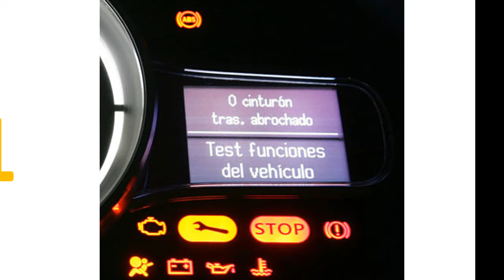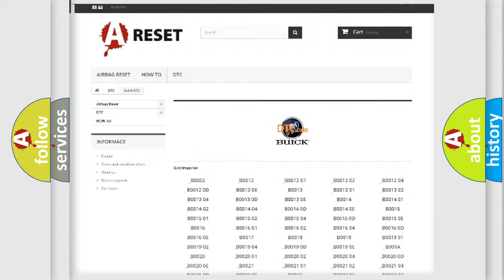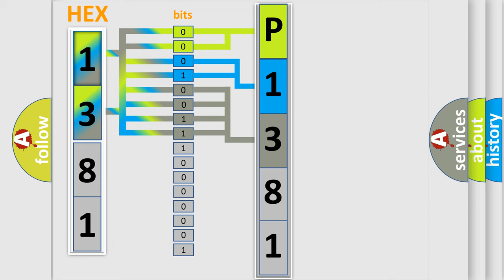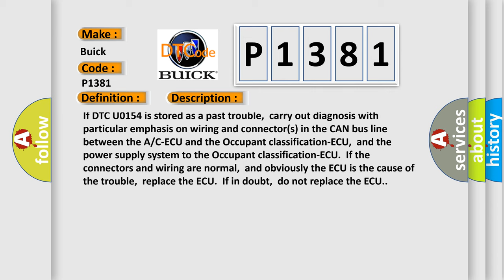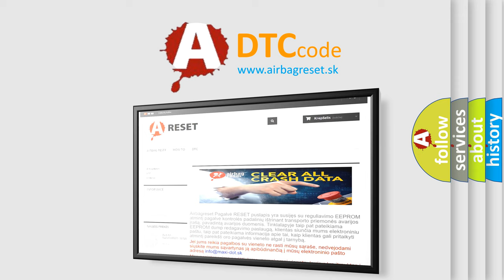DTC Buick P1381 Short Explanation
Contents:
0:21 Basic DTC analysis according to OBD2 protocol standard.
1:48 Insight into programming
2:58 A diagnostically understandable description of the Diagnostic Trouble Code
3:05 Basic error definition

Make:
Buick
Code:
P1381
Definition:
Occupant Classification-ECU Time-Out
Description:
The A or C-ECU receives the air conditioning control-related signals from the occupant classification-ECU via the CAN bus lines.If any of the air conditioning control-related signals from the occupant classification-ECU cannot be received,the diagnostic trouble code U0154 is stored. Current trouble: Connector(s) or wiring harness in the CAN bus lines between the Occupant classification-ECU and the A or C-ECU,the power supply system to the Occupant classification-ECU,the Occupant classification-ECU itself,or the A or C-ECU may be defective. Past trouble: If DTC U0154 is stored as a past trouble,carry out diagnosis with particular emphasis on wiring and connector(s) in the CAN bus line between the A or C-ECU and the Occupant classification-ECU,and the power supply system to the Occupant classification-ECU.If the connectors and wiring are normal,and obviously the ECU is the cause of the trouble,replace the ECU.If in doubt,do not replace the ECU.
Cause:
 Malfunction of the Occupant classification-ECU Malfunction of the A or C-ECU Damaged harness wires and connectors